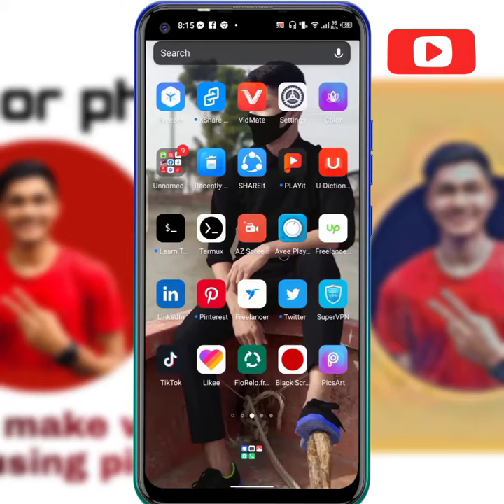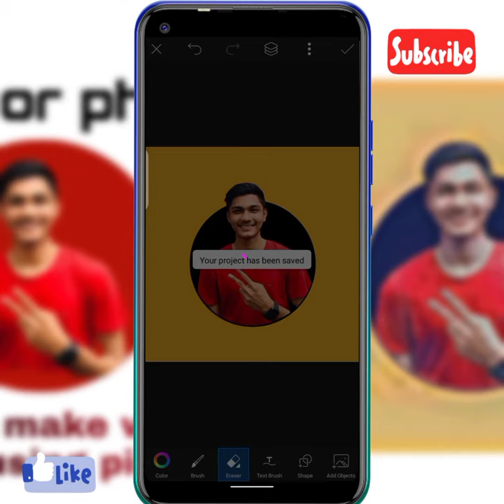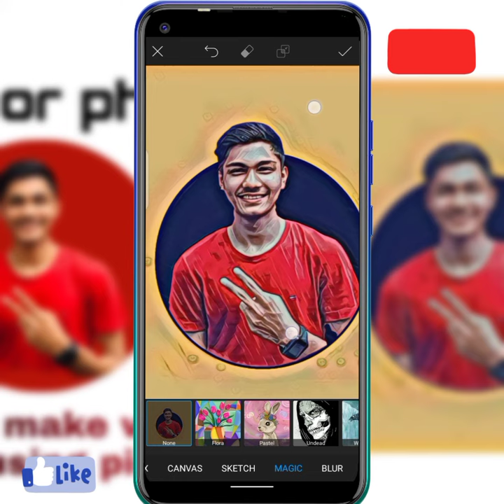How to edit vector photo using picsart.Vector photo editing picsart tutorial, tusharz tushar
In todays video I will trying to show you how to make or edit vector photo using mobile or androin by picsart apps.